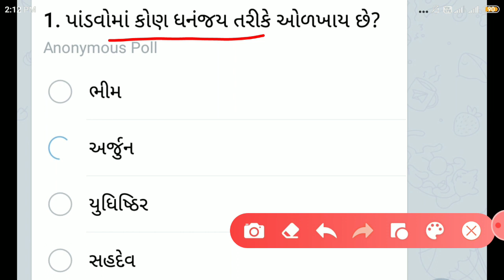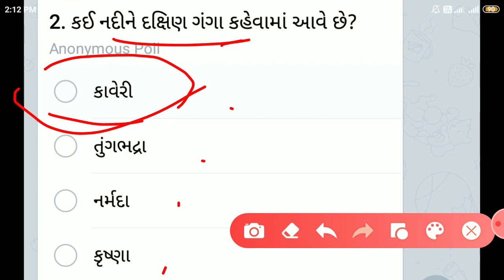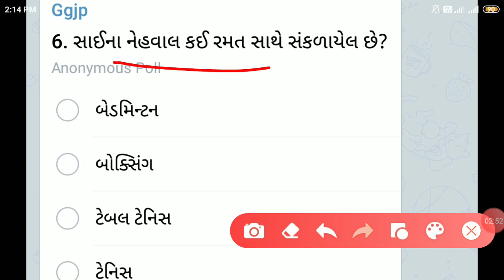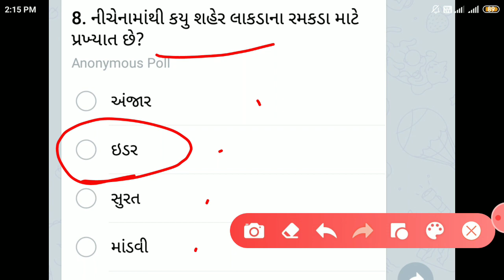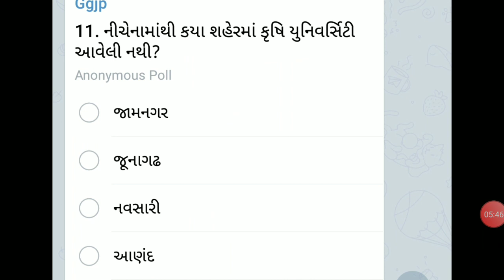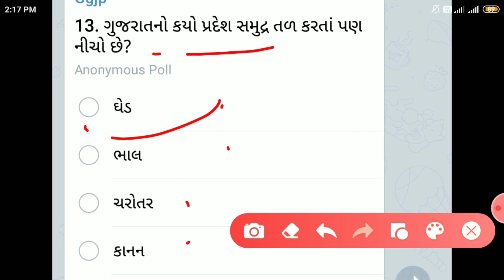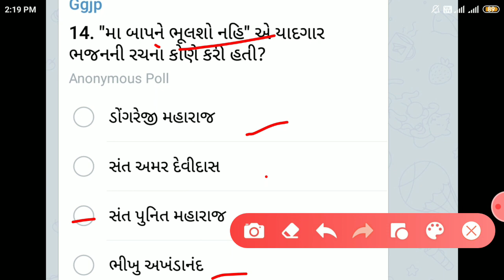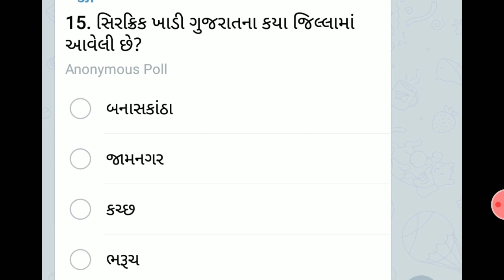પોલીસ કોન્સ્ટેબલ તૈયારી || Gujarat police constable exam preparation 2021 || Gujarat police bharti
Gujarat police constable online test Gujarat police constable exam preparation